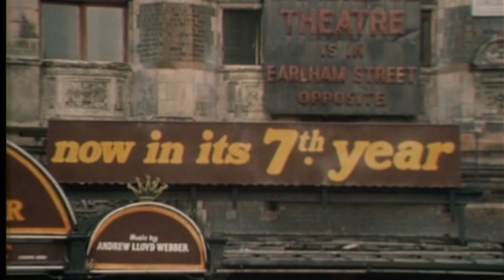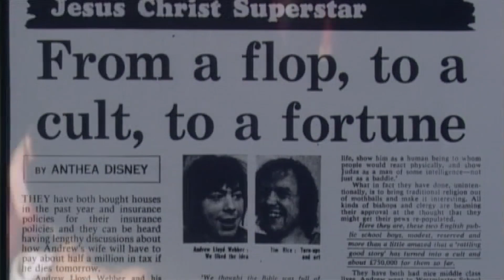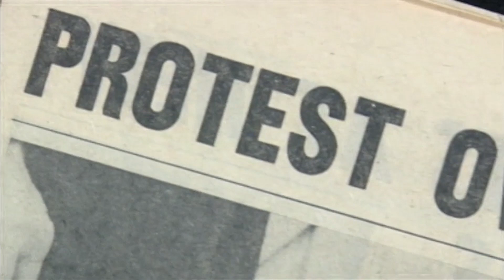The History of Jesus Christ Superstar - 'The Making of Jesus Christ Superstar'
Tim Rice, Andrew Lloyd Webber and Gale Edwards discuss the histroy of Jesus Christ Superstar in this clip, taken from The Making Of Jesus Christ Superstar - a behind-the-scenes look at the 2000 film production.

A global phenomenon that has wowed audiences for over 40 years, Jesus Christ Superstar is a timeless work set against the backdrop of an extraordinary and universally-known series of events but seen, unusually, through the eyes of Judas Iscariot.

It was the first musical by Andrew Lloyd Webber and Tim Rice to be produced for the professional stage and first came to major theatres when it debuted on Broadway in October 1971 at the Mark Hellinger Theatre in New York.

Less than 12 months after the Broadway show opened, the rock spectacle went to London, exploding onto the West End at the Palace Theatre in August 1972 in a hugely successful production. By 1980, after 3,358 performances, Jesus Christ Superstar had become the longest running musical in West End history at the time and grossed $12.3 million.

In all, Jesus Christ Superstar has grossed over $205 million and has been professionally produced in 42 countries around the world!